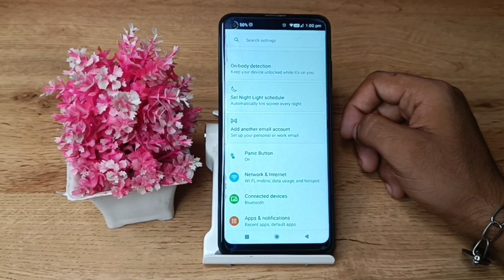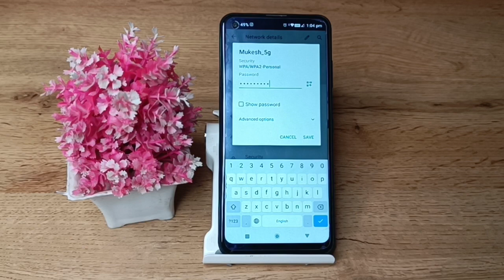How to rename your phone wifi in your phone in Lg w 41 +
. lg phone| how to connect wi-fi in lg w41 pro| how to on wifi in lg smart tv in tamil| how to on wifi in lg tv in tamil| how to uninstall app in lg w41 pro| how to on wifi in lg tv| how to on wifi in lg smart n hindi| how to on wifi in lg smart in telugu| to rename phone| how to save contact number in lg w41 plus| how to on wifi in lg ac